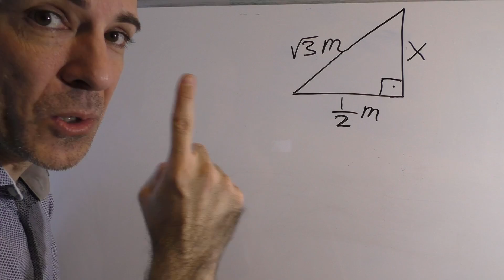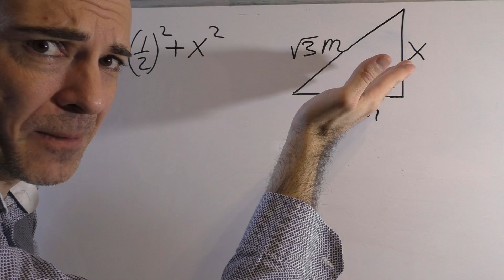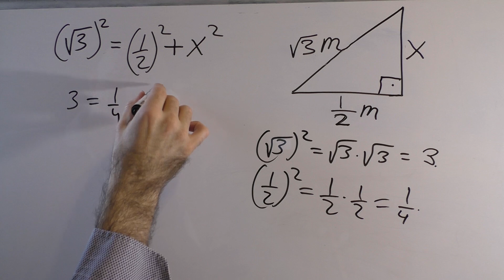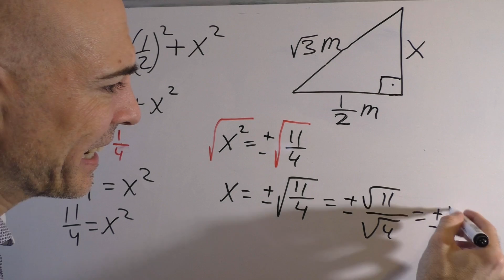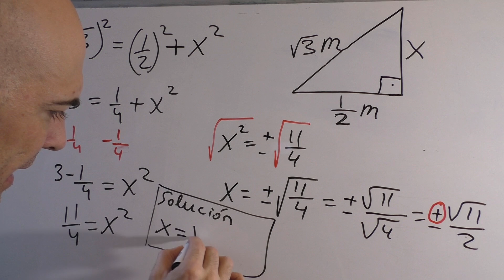TEOREMA DE PITÁGORAS CON FRACCIONES Y RAÍCES. Hallar el cateto del triángulo rectángulo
Aquí puedes ver cómo hallo la longitud de un cateto conociendo el otro cateto además de la hipotenusa. Hay que aplicar el Teorema de Pitágoras obviamente. Es un típico caso de su uso.

La complicación de este problema puede venir del hecho de que las longitudes de los lados conocidos están expresadas en raíces y en fracciones.

Para tener más información sobre cómo hay que resolver los triángulos rectángulos aplicando Pitágoras, te dejo aquí una serie de vídeos y ejercicios resueltos.

7. Aplicación de Pitágoras con la dificultad de tener lados expresados en forma de raíz cuadrada